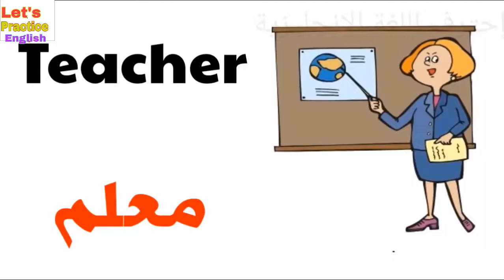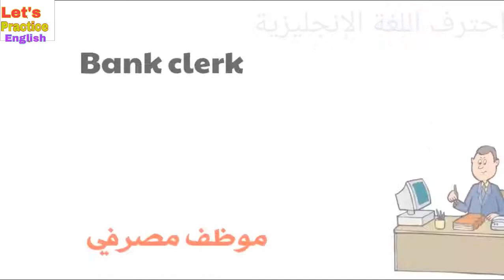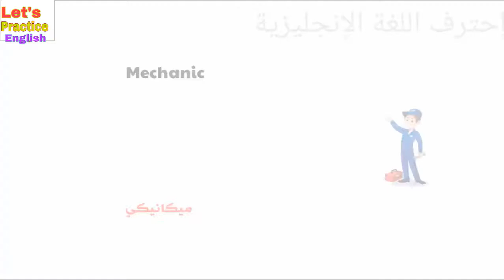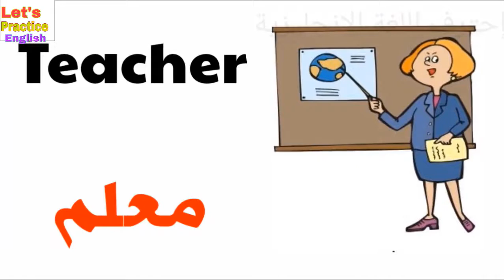Jobs _ Occupations Names Part 1 أسماء المهن و الوظائف بالإنجليزية الجزء 1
كلمات دلالية :
تعلم الإنجليزية من الإنترنت
 الانجليزية للمبتدئين
تعلم الإنجليزية من القصص
تعلم الحروف الإنجليزية من الصفر المبتدئين و طريقة نطقها Learn English Lettres
اليكم أحسن و أسرع كورس تعلم اللغة الإنجليزية من الصفر بطريقة حصرية و جديدة, هذا كورس تعلم اللغة الانجليزية للمبتدئين سيجعلكم تحبون تعلم الإنجليزية من الدرس الأول. ان هذه المجموعة من الدروس هي عبارة عن كورس شامل و كامل من تعلم اللغة الإنجليزية بطريقة سهلة للمبتدئين بارتكازه على تعلم اللغة الانجليزية بالصوت والصورة و من خلال المحادثات و تعلم مفردات اللغة الإنجليزية.
في هذا الكورس تجدون:
تعلم اللغة الإنجليزية من الصفر للمبتدئين - الحروف وطريقة نطقها أهم درس في اللغة الإنجليزية.
‎الحروف الانجليزية.
كورس شامل لتعلم اللغة الانجليزية من الصفر للمبتدئين
تعلم اللغة الإنجليزية من الصفر للمبتدئين - الحروف
Learn English Letters for kids
تعليم الحروف الانجليزية للأطفال كاملة
الحروف الانجليزية وطريقة نطقها
نطق الحروف الانجليزية بطريقة صحيحة
تعلم النطق الصحيح للحروف الانجليزية
الحروف الانجليزية
تعليم الحروف الانجليزية للأطفال
تعليم الحروف الانجليزية للمبتدئين
تعلم نطق الحروف الانجليزية
الأبجدية الانجليزية
الحروف الابجدية
دروس أونلاين في اللغة الانجليزية
الحروف في اللغة الانجليزية
النطق الصحيح للحروف الانجليزية
الحروف الانجليزية النطق الصحيح
الحروف الانجليزية
حروف انجليزيه
حروف الانجليزي
الاحرف الانجليزية
تعليم الحروف الانجليزيه بطريقه سهله
تعلم الحروف الانجليزية للاطفال
تعلم الحروف الانجليزيه"
احرف الانجليزي
تعليم حروف اللغة الانجليزية للاطفال
الحروف الهجائية الانجليزية
كيف تتعلم الانجليزية
دروس أونلاين
تعلم الانجليزية من الصفر
الحروف الانجليزية للمبتدئين
كيف تتعلم الانجليزية

تعليم الحروف الانجليزية للأطفال كاملة - نطق صحيح - Learn English
تعليم نطق حرف a للاطفال - تعليم الحروف الانجليزية للاطفال
ما طريقة تعليم الحروف الانجليزية للاطفال؟
الحروف الإنجليزية وطريقة نطقها | كيف تنطق الأحرف الإنجليزية
 ألعاب لتعليم الأحرف الإنجليزية
 تعليمية من حروف الانجليزية للاطفال
علمي طفلك الرسم من خلال الحروف الإنجليزية
لعبة قطار الحروف لتعليم الحروف الإنجليزية
تعليم الحروف الانجليزية في قسم رياض الأطفال
قــواعــد الـحــروف الإنـجـلـيـزيـة